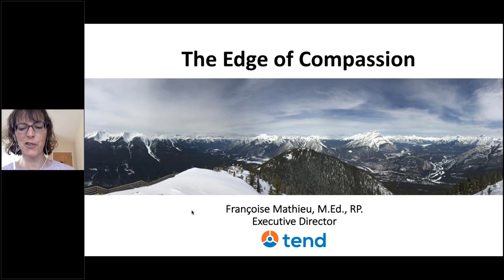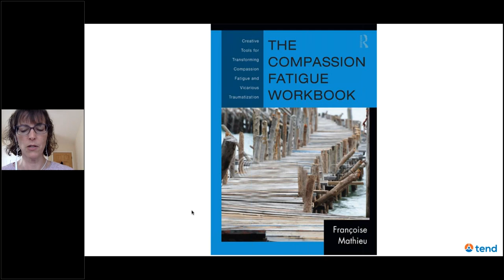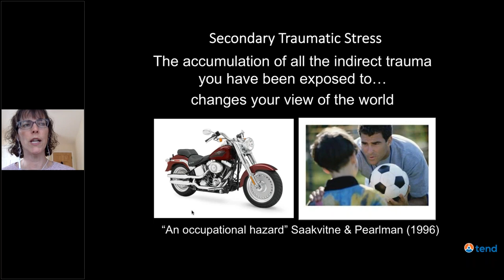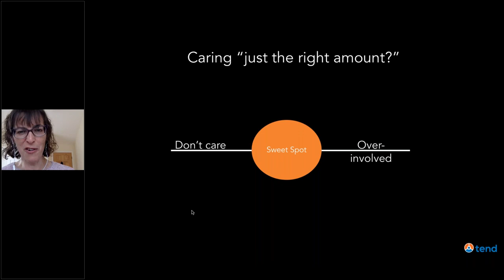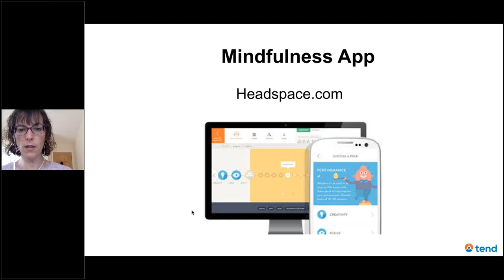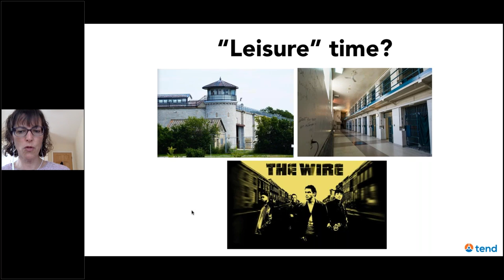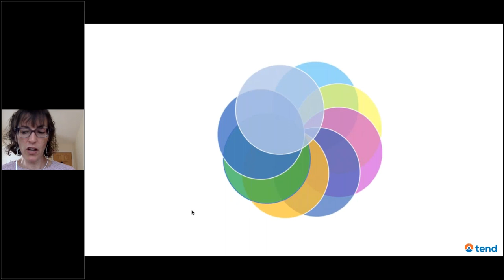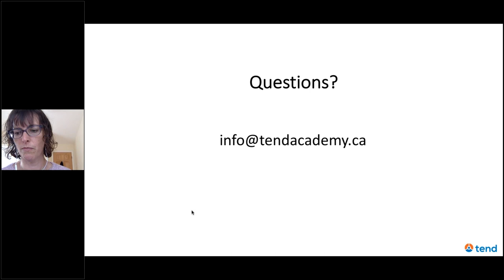The Edge of Compassion - Staying Well While Working in High Stress Environments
Compassion Fatigue Specialist, Françoise Mathieu delivers this Community of Practice webinar, providing practical strategies and the tools required to develop "exquisite empathy" and the ability to rapidly return to a healthy baseline while working in challenging, high volume environments.